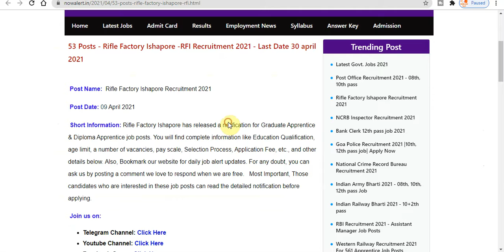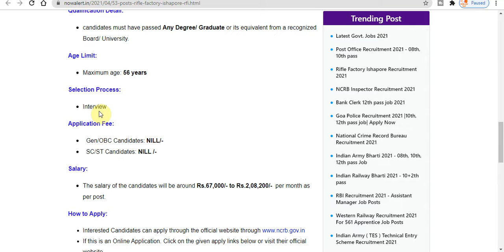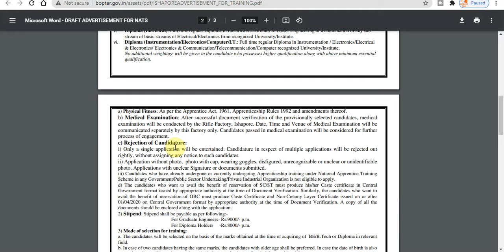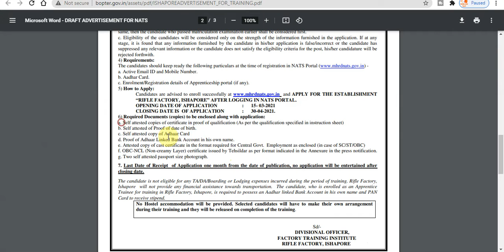Rifle Factory Recruitment 2021 | Salary: 67,000 /- | All India Form | No Fee Free Form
Short Information:-
much more.